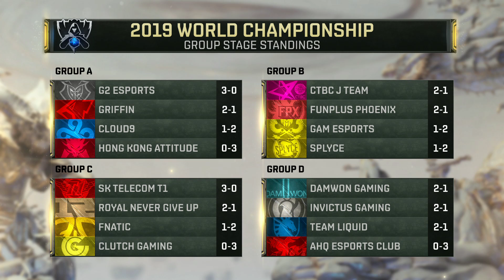Worlds Countdown: Worlds 2019 Group Stage Day 5 - Group B Decider!